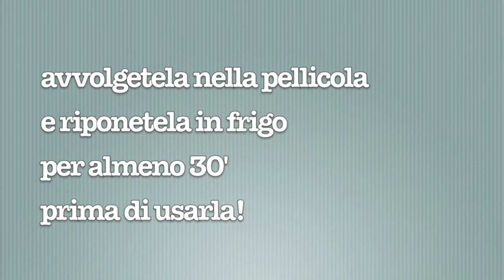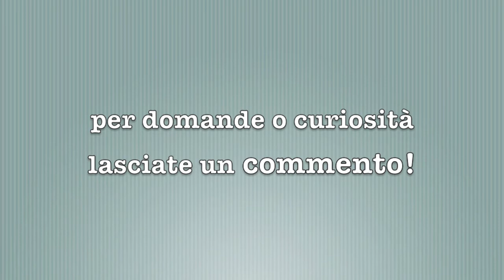Pasta Frolla - super semplice! - In Cucina con Meg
Per seguirmi

INSTAGRAM